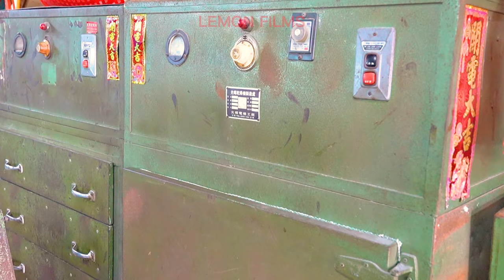Process of Making Handmade Women's Shoes by a 70-Year-Old Artisan / 手工女鞋製作 - Taiwan Shoemaker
The process of making high-quality women's shoes by an experienced 70-year-old shoemaker!

Mid-Heel Loafers / 中跟樂福鞋

**Location information**
Brunii 布魯尼女鞋